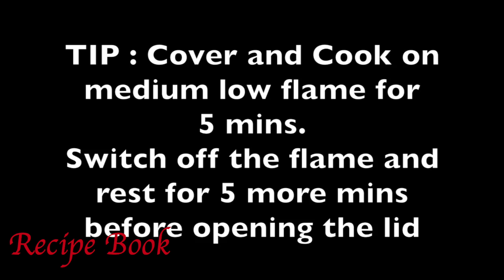6 Instant Breakfast Recipes | Indian Breakfast Recipes | Instant Breakfast Ideas | Recipe Book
6 Healthy Breakfast Recipes | Indian Breakfast Recipes | Easy Breakfast Recipes